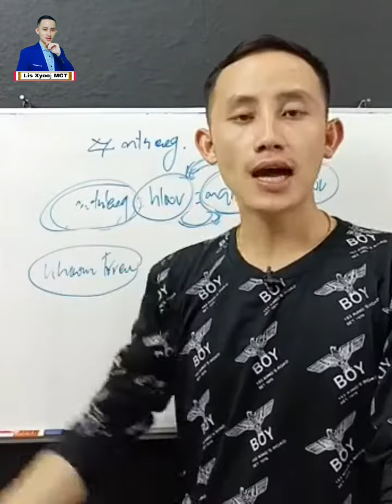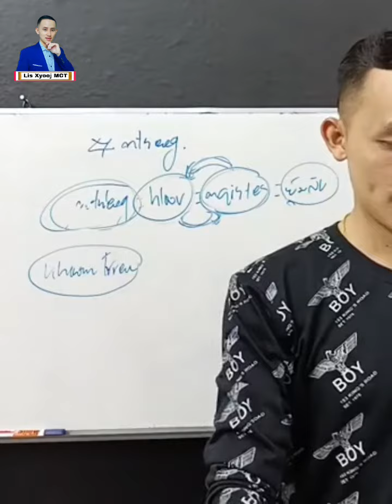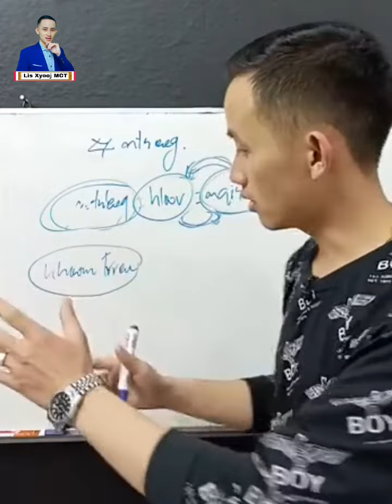Kawm free - kawm them nyiaj sib txawv li cas..?